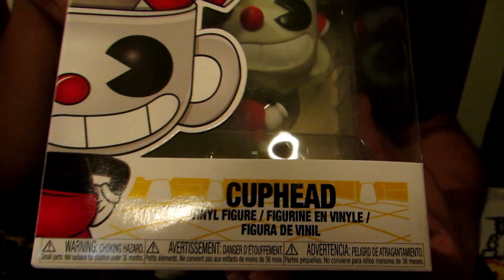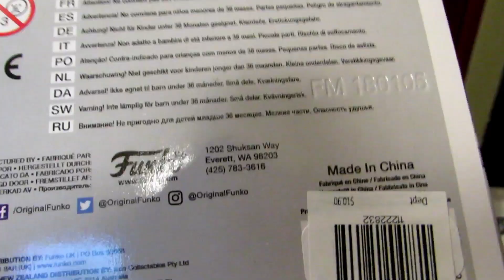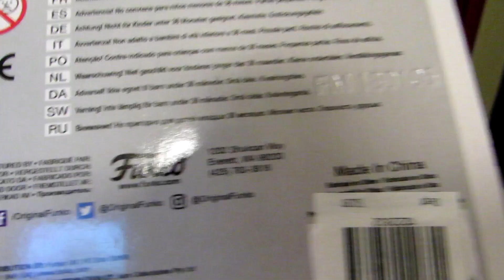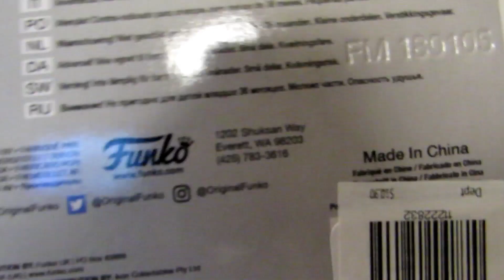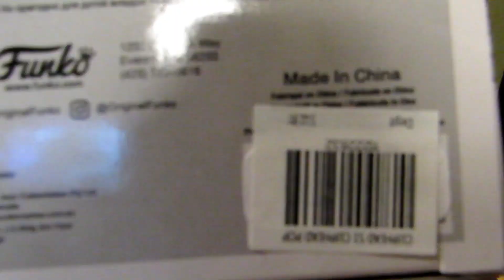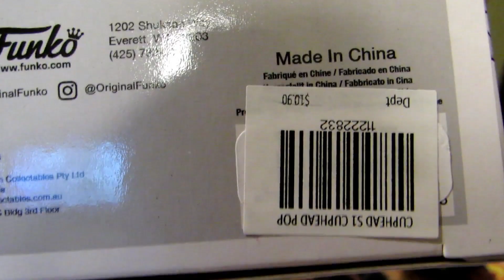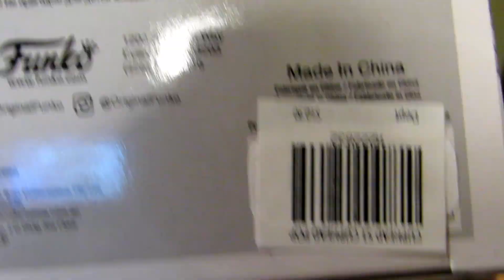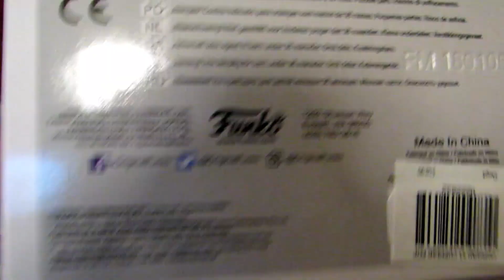Funko POP! Games: Cuphead - Cuphead #310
Retails for $9.99
Great gift for any cuphead fan